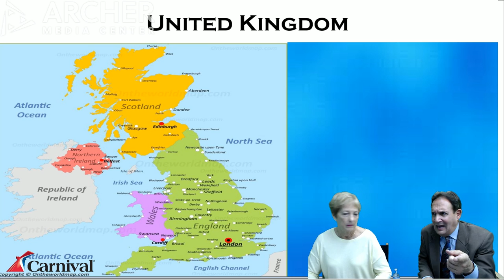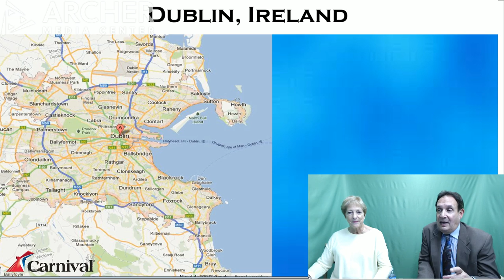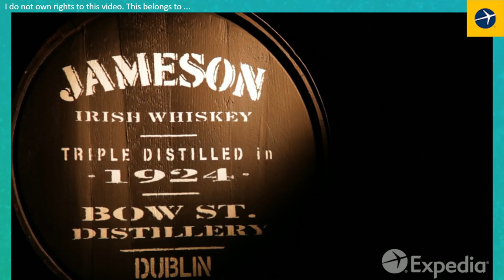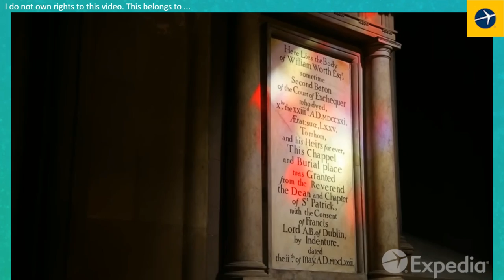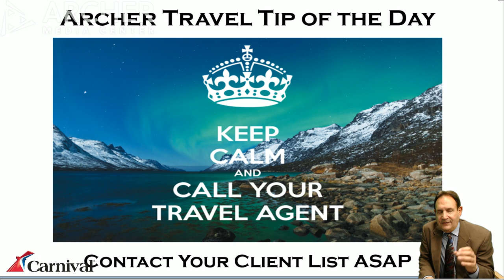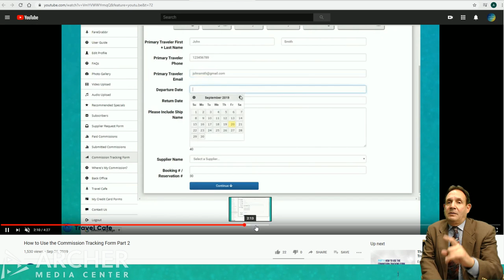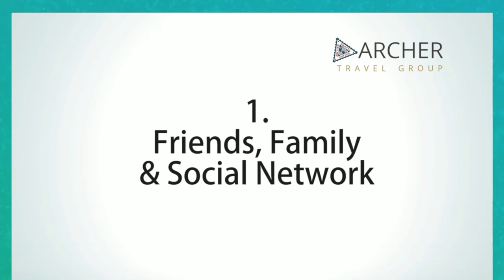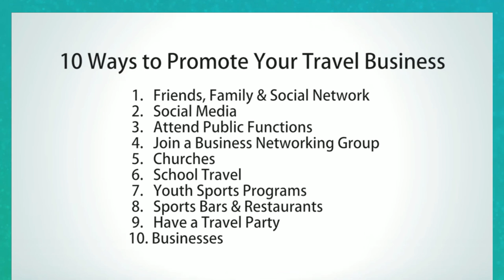Back to Basics Day 5 and Geography: Europe